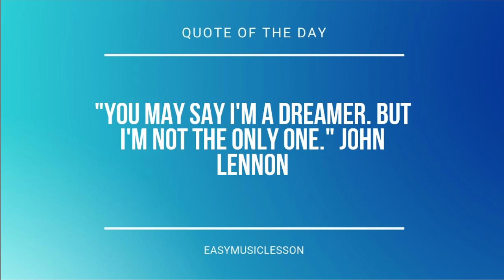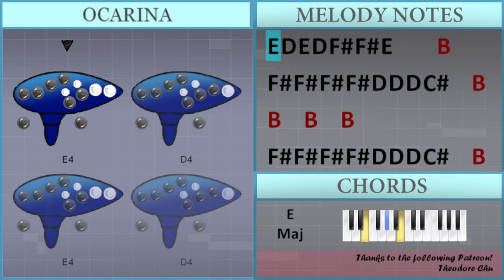How to play Step by LAY on Ocarina (Tutorial)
Comment and let us know how the videos have helped you. It keeps us going! :)The easiest way to learn how to play Step by LAY on the ocarina. It's a ocarina tutorial for Step by LAY.

EasyOcarinaLesson teaches you to play the your favorite instrument, through easy and simple animation so that you too can learn how to play Step by LAY on the ocarina easily. A ocarina tutorial with visual animation graphic.

Chords of  arrangement:
B Min   A Maj   D Maj   D Maj   D Maj   D Maj   D Maj   D Maj
D Maj   D Maj   D Maj   D# Dim   E Maj   E Maj   E Maj   E Maj
E Maj   E Maj   E Maj   E Maj   E Maj   D Maj   G Maj   G Maj
G Maj   G Maj   G Maj   G Maj   G Maj   G Maj   G Maj   A Maj
B Min   G Maj   A Maj   B Min   B Min   G Maj   B Min   G Maj
A Maj   B Min   B Min   G Maj   G Maj   G# Maj   A Maj   A# Maj
G Maj   B Min   B Min   B Min   B Min   B Min   B Min   B Min
B Min   B Min   A Maj   D Maj   D Maj   D Maj   D Maj   D Maj
D Maj   D Maj   D Maj   D Maj   D# Dim   E Maj   E Maj   E Maj
E Maj   E Maj   E Maj   E Maj   E Maj   E Maj   D Maj   G Maj
G Maj   G Maj   G Maj   A Maj   B Min   B Min   B Min   B Min
B Min   B Min   B Min   B Min   B Min   A Maj   D Maj   D Maj
D Maj   D Maj   D Maj   D Maj   D Maj   D Maj   D Maj   D# Dim
E Maj   D Maj   G Maj   G Maj   G Maj   G Maj   G Maj   G Maj
G Maj   G Maj   G Maj   A Maj   B Min   G Maj   A Maj   B Min
B Min   G Maj   B Min   G Maj   A Maj   B Min   B Min   G Maj
G Maj   G# Maj   A Maj   A# Maj   B Min   B Min   B Min   B Min
E Maj   D Maj   G Maj   G Maj   G Maj   B Min   B Min   B Min
B Min   B Min   B Min   B Min   B Min   B Min   A Maj   D Maj
D# Dim   E Maj   E Maj   E Maj   E Maj   E Maj   E Maj   E Maj
E Maj   E Maj   D Maj   G Maj   G Maj   G Maj   G Maj   A Maj
G Maj   G Maj   G Maj

Melody notes of :
B3   A4   A4   G#4   G#4   F#4   F#4   E4   E4 D#4
B4   B4   C#5   C#5   D5   D5   A4   A4 B4
F#4 G#4
A4   A4   G#4   G#4   F#4   F#4   E4   E4 D4
C#4 B3             B3 B3 D4 E4 F#4 F#4
D4 E4             B3 B3 D4 E4 F#4 F#4
D4 E4     D4 C#4 B3     D4   E4
F#4     D4     E4           D4   B3
F#4             B3   D4   E4
B3 B3   C#4   C#4   D4   D4   E4   F#4
B3     B3     B3           B3
E4     E4     E4           E4
E4 E4   F#4   F#4   G4   G4   A4
F#4 F#4 F#4 F#4 D4 D4 D4 C#4   B3 B3   B3   B3
B4 B4 B4 B4       A4 A4 A4 A4
A4 G#4 A4 G#4 A4 B4 B4
A4 A4 A4 A4       G#4 G#4 G#4 G#4
G#4 F#4 G#4 F#4 G#4 F#4 E4